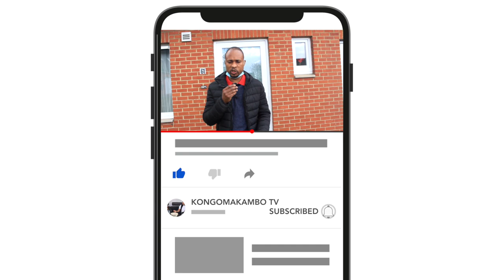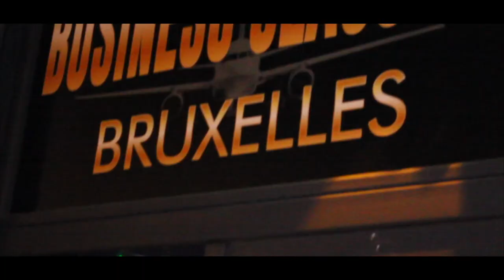FOOT ADELARD MAYANGA MAKU TRES FACHE CONTRE ELIMINATION DU LEOPARD CONTRE LE GABON